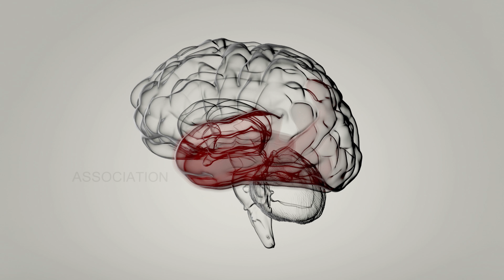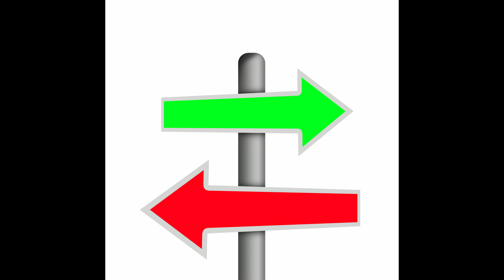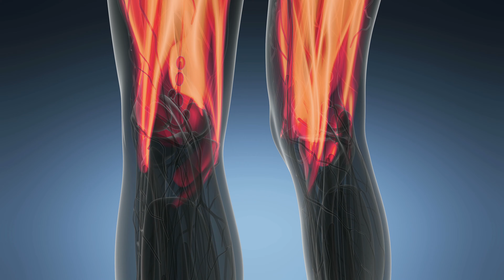An Expanding View Of Senses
Don't miss my next c👨‍💻de videos!